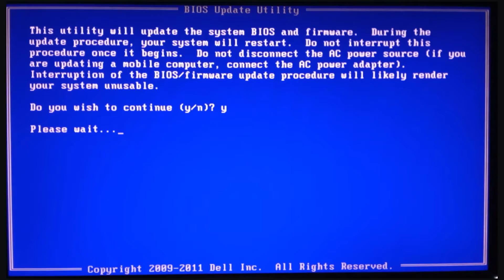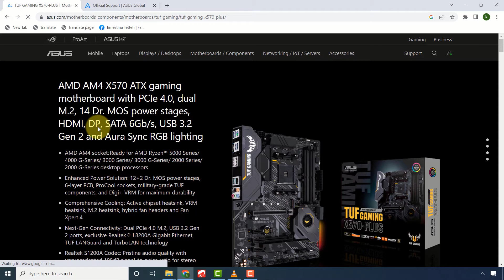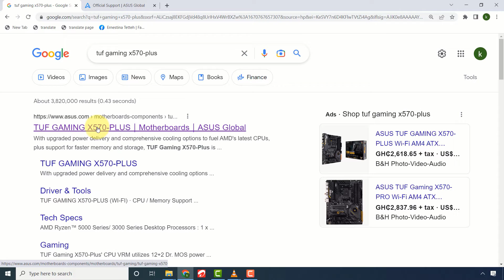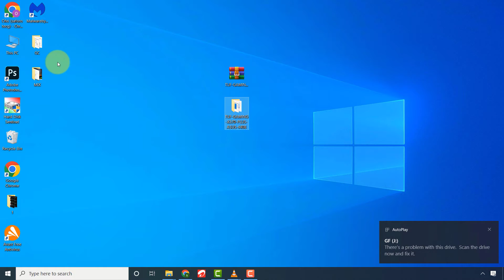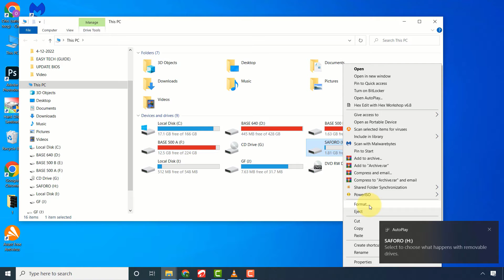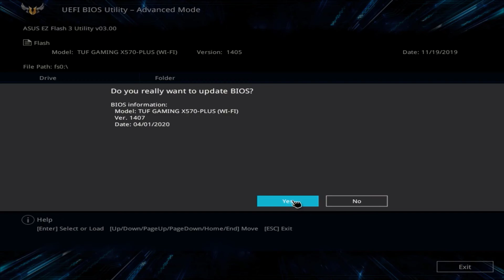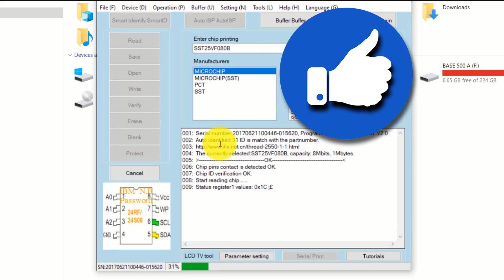How to Update BIOS in Any PC/Laptop (Intel , Dell, Gigabyte, Asus ) 2024 Updated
How to Update BIOS in any Laptop or PC using a USB drive is easy and straigh forward. just watch this full tutorial and follow all the steps demonstrated.How to update Bios || bios update || bios update windows 10 || How to Update BIOS in Any PC/Laptop ( Dell , Hp , Acer, Ausu, Lenovo Etc).
This is the easiest way to Update bios on any PC / Laptop. Bios Update can fix several issues on your PC like crashing problems, Premature Computer shut down, Computer Display sometimes On and Off , rendering problems and many more.  But please update Bios only if your Computer urgently needs it to solve a problem. Bios Updating has some level of risk so please be guided accordingly!

Some Search Queries
how to update bios
bios update
bios update windows 10
how to update bios asus
how to update bios gigabyte motherboard
how to update bios asus motherboard
how to update bios msi
how to update bios msi motherboard
how to update bios in hp laptop
how to update bios in dell laptop
how to update bios in lenovo laptop
bios update using usb
bios update windows 11
bios update karne se kya hota hai,
bios update asus motherboard
bios update without cpuo
bios update failed now won't boot
Updating Bios
Update Bios
Windows 10

Thank you very much and I will see you in my next Video